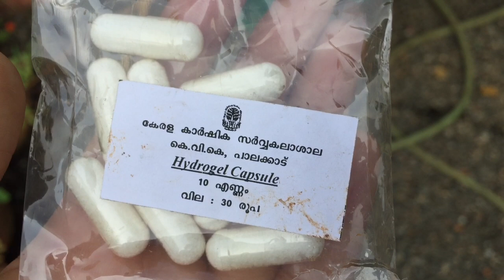HYDROGEL CAPSULES | വേനലിലും പച്ചക്കറികളും പഴചെടികളും കുലകുത്തി കായ്ക്കും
ജലക്ഷാമം ഉണ്ടെന്നു കരുതി.. വിഷമിക്കേണ്ട കൃഷി തുടർന്നോളൂ.. :)
NEW ANTI DROUGHT TECHNOLOGY :)